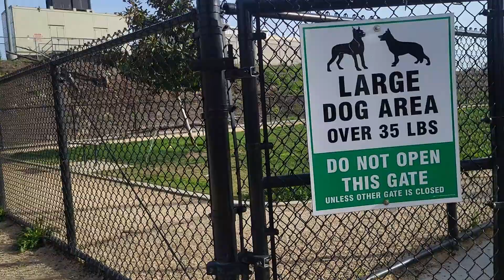This is Elmonte dogpark